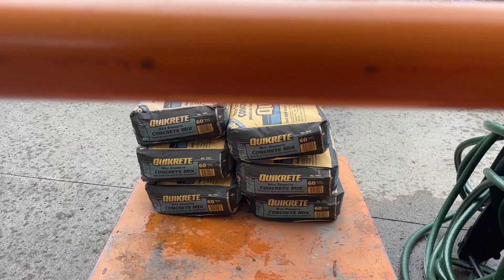Jom Pi Walmart & Home Depot Cari Benih Sayur Pokok Buah | Siri Bercucuk Tanam Dengan Puan Kak Shima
Dah alang2 meluangkan masa untuk pergi ke Glendale dan Filanowski Farm di Milford, Connecticut, USA tadi, waktu balik kami singgah ke Walmart dan Home Depot untuk cari benih, anak sayur-sayur, pokok buah, bunga dan sebagainya untuk persiapan bercucuk tanam.

Video Ke-3 dalam siri kami yang akan datang, iaitu "Siri Jom Kita Bercucuk Tanam Bersama Puan Kak Shima di Amerika."

Clips dalam video ini sebenarnya diambil pada tahun lepas (2023) akan tetapi kami tak sempat nak edit.

Sudah tibalah masanya untuk bercucuk tanam bagi kami yang duduk di Amerika. Selalunya kami akan mula cari (beli) anak-anak pokok bunga seminggu atau dua minggu sebelum Mother's Day di bulan Mei disebabkan berkemungkinan frost masih akan berlaku membuatkan pokok tersebut terkejut beruk dan akan mati. Musim tanaman untuk sayur-sayuran akan berakhir pada Father's Day di bulan June. Dan pada waktu itu anak-anak pokok bunga sudah agak besar dan selalunya hanya di jual di dalam pasu gantung.

Untuk maklumat anda, planting Zone kami adalah 7A (Connecticut), jadi hanya tanaman sayur dan floral tropika sahaja yang boleh survive.

Sekiranya anda meminati hobi seperti ini, sila tonton video-video Aiman di dalam playlist Saluran Youtube beliau, di bawah ini

Tips Cantikkan Halaman Rumah With Pokok Rose. Pasu & planter box cantik-cantik: Tambah gaya lagi lah halaman rumah! Pokok bunga warna-warni: Meriah macam suasana raya! - Nursery di Malaysia.